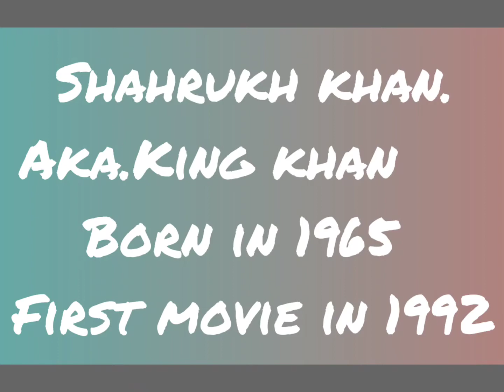Shahrukh Khan Then and Now || 1988 - Now || Face Evolution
Hello Guys in this video i'll show you face evolution
of bollywood actor Shahrukh khan from 1988 to Now